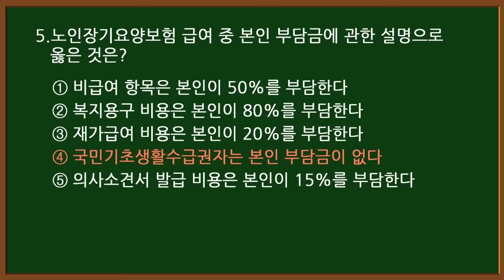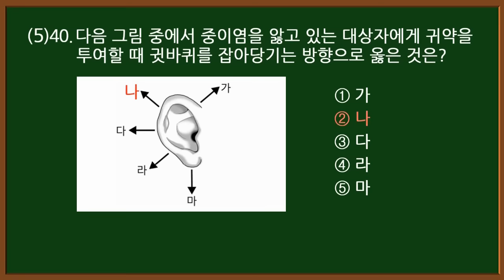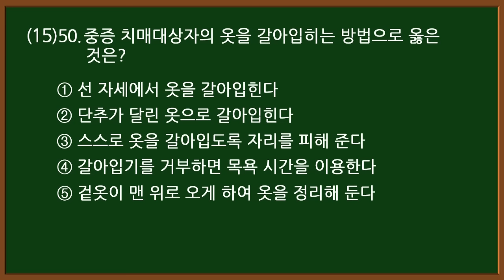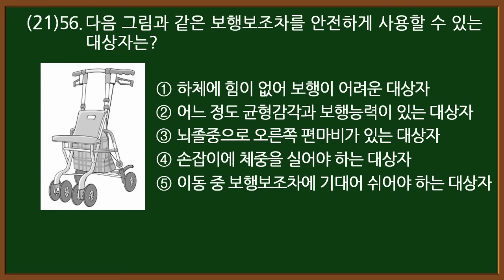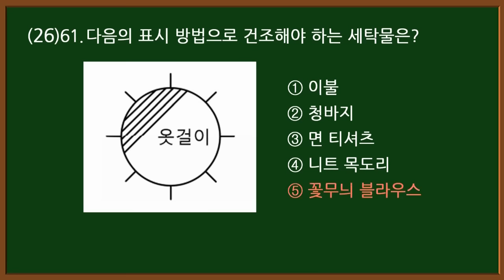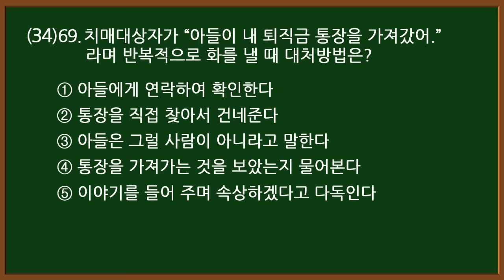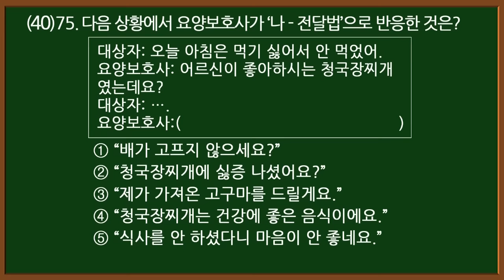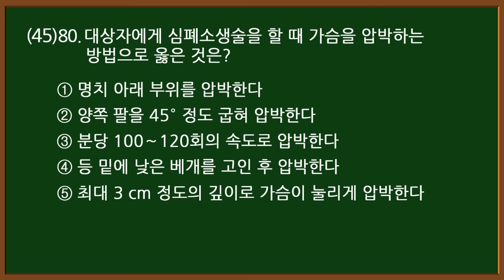#7 [요양보호사 자격증] 💥 필기 실기 시험문제 80문항